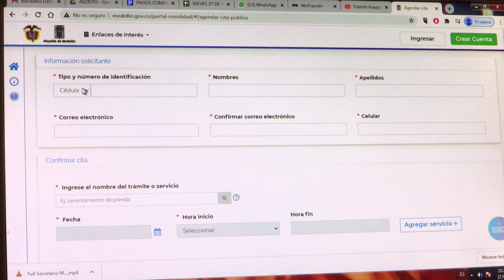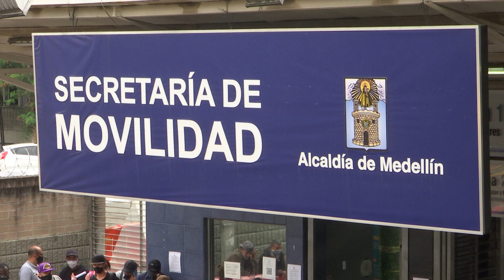Así podrá hacer trámites de la Secretaría de Movilidad a través de la página - Telemedellín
Las autoridades de tránsito de la ciudad hacen el llamado para que los usuarios que necesiten hacer algún tipo de trámite utilicen la página web de la alcaldía y no hagan largas filas en la Secretaría de Movilidad.